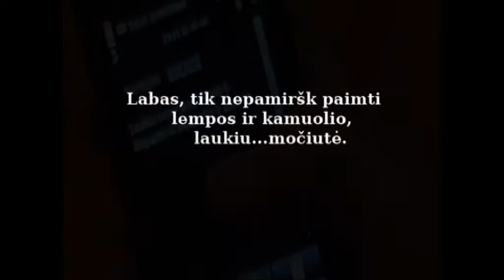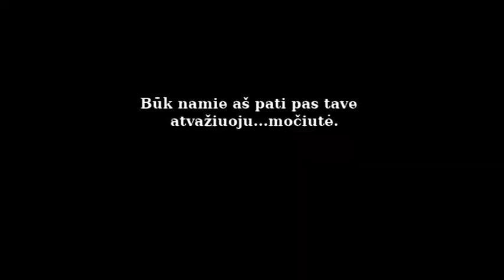Radviliškis - Durnynas.mpg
Radviliškio mėgėjų filmų festivalio nr.1 :)